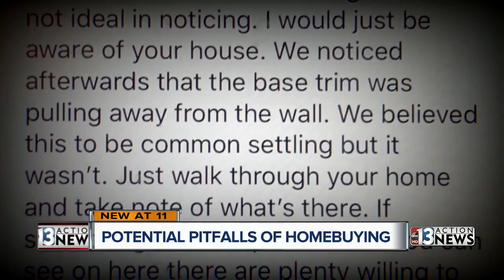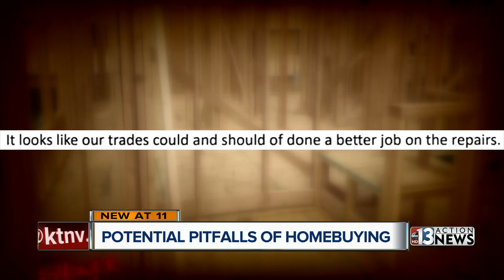Homeowner calls new Inspirada home defective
it doesn't seem like a fair fight: new homeowners in a defective house…  forced to take on a big-time builder with deep pockets. They got a settlement, but don't feel like they won. So now they're sharing their story as a warning to others.